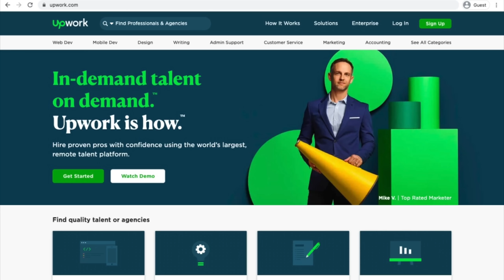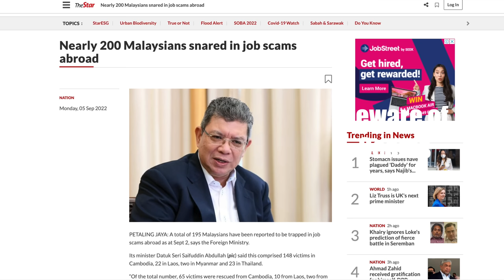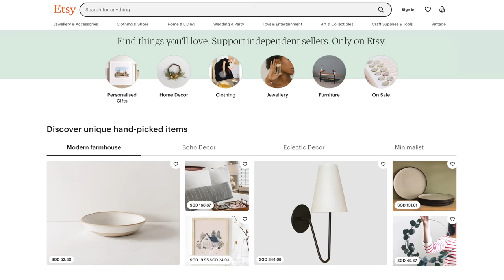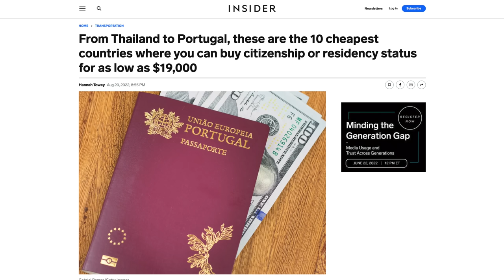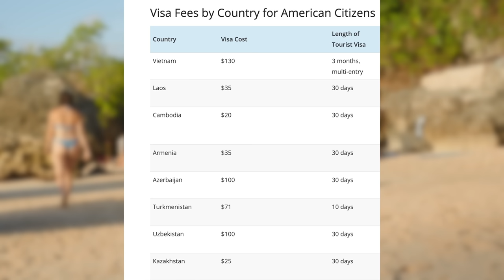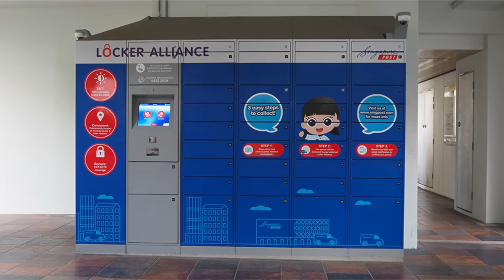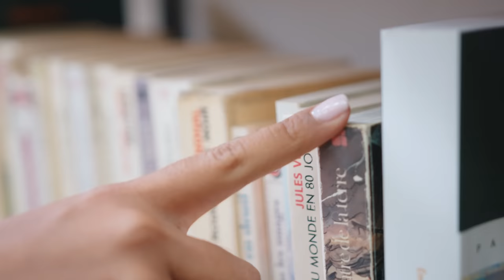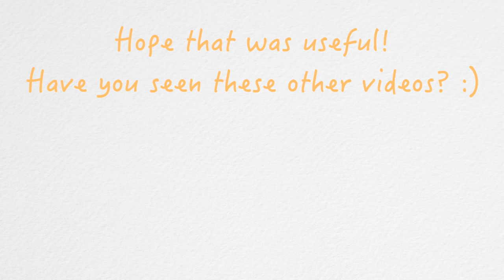How to move to Bali (or Thailand, Vietnam or other similar place): 7 Steps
7 steps to getting your act together & moving abroad to Bali in Indonesia, or Bangkok, Phuket or Chiang Mai in Thailand, or Da Nang or Nha Trang in Vietnam, or any other similar place.

1:26 - Figuring out where exactly
3:23 - Making money there to get by
8:12 - Visas - Bali, Thailand, Vietnam, Digital Nomad Visas & the such
12:08 - Knowing people where you're going
14:21 - Getting covered healthwise
16:26 - Logistics nitty gritty
17:25 - Stuff you're leaving behind
18:50 - the rest of it

Putting this together is basically digging through my last 20 years and summarizing the most important bits. I never thought i would look back on my life through such a lens to compile this Move Abroad manual to try to help you all out there who may be thinking of doing the same thing. Hope this video brings some value to you!

Do smack that 👍🏼 button and maybe show some 💕 with a coffee ☕️

In the US? 10 FREE Stocks for you

Follow Me 😘

Video Footage ► courtesy of Pexels including Karolina Grabowska, Pavel Danilyuk, cottonbro and more

All thoughts and opinions are my own.  This does not cost you extra. You can also purchase from the brand’s websites so don’t feel obliged to use my link if you don’t want to. I appreciate your support!